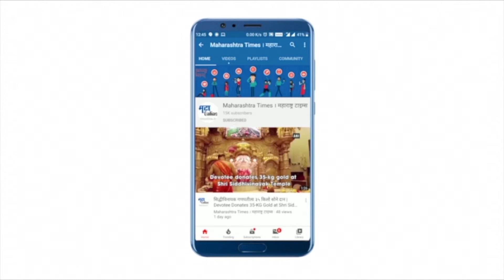अकोल्यात संध्याकाळी सातनंतर संचारबंदी,मिळतो लाठ्यांचा प्रसाद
Akola Night Curfue|अकोल्यात गेले काही दिवस रात्रीची संचारबंदी लागू करण्यात आलीय
संध्याकाळी 7 नंतर ही संचारबंदी लागू होतेय
मात्र काही अकोलेकर या संचारबंदीला गांभिर्याने घेत नाहीत
परिणामी विनाकारण बाहेर फिरणाऱ्या लोकाना हा असा प्रसाद खावा लागतो
येत्या 21 नोव्हेंबरपर्यंत ही रात्रीची संचारबंदी लागू करण्यात आली आहे
हा नियम मोडल्यास हा असा प्रसाद तर मिळतोच आहे,सोबत दंडही भरावा लागतोय|Maharashtra Times|महाराष्ट्र टाइम्स